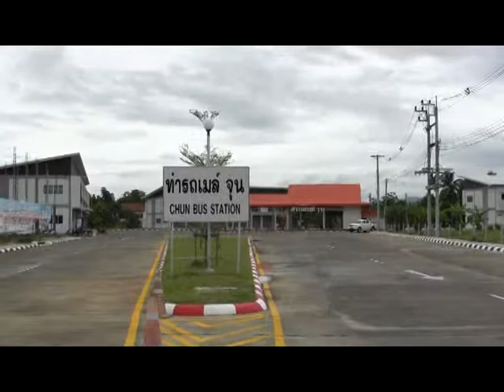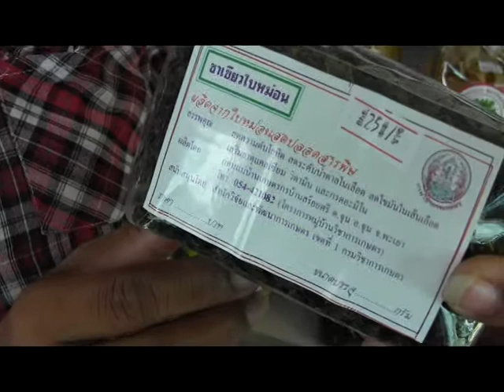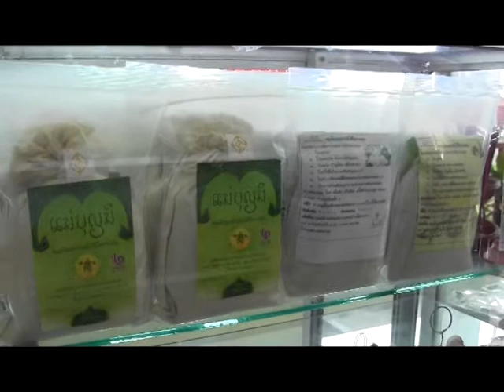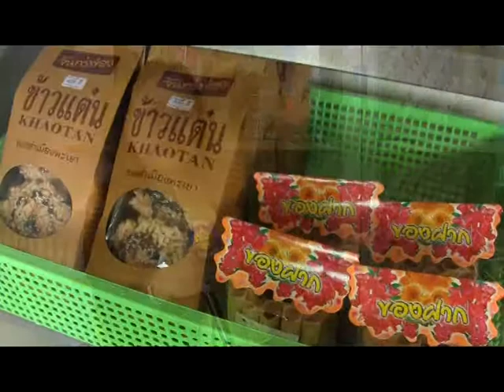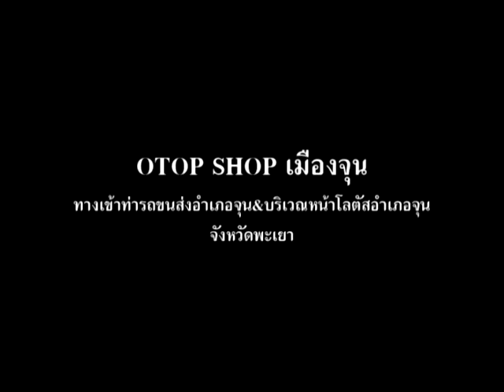OTOP SHOPเมืองจุน จ.พะเยา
ชาวอำเภอจุน จ.พะเยา...เชิญเยี่ยม..OTOP Shop เมืองจุน...นับตั้งแต่วันที่ ๘ กค.๒๕๕๖ เป็นต้นมา อำเภอจุน ร่วมกับหน่วยงานพัฒนาชุมชน ภาคท้องถิ่นและภาคีการพัฒนา ร่วมกับเครือข่ายOTOPอำเภอจุน ได้จัดช่องทางการจำหน่ายให่แก่สินค้าชุมชน และ OTOP ของดีอำเภอจุน ร้าน OTOP Shop เมืองจุน ทางเข้าท่ารถขนส่ง อ.จุน หรือ บริเวณห้างโลตัส อ.จุน..จำหน่ายผลิตภัณฑ์ OTOP ของดีอำเภอจุน อาทิเช่น ข้าวหอมมะลิ.ข้าวก่ำพะเยา,น้ำพริกข่าทรงเครื่อง,กล้วยหอมทองยัดเยียด,ตะกร้าหวาย,ของที่ระลึกจากกะลา ฯลฯ เปิดตั้งแต่เวลา ๐๘.๐๐ น.-๒๐.๐๐ น.ทุกวัน ติดต่อสอบถาม โทร.คุณขนิษฐา ชมภู ประธานศูนย์ โทร.082-1877817